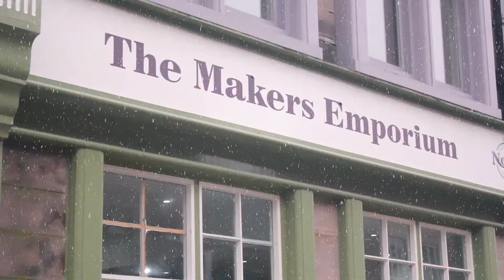Rubyz Productions Showreel 2013-2015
this is a showreel of some of the work i have done or been involved with. a mixture of university and client work by Rubyz Productions :-) enjoy!